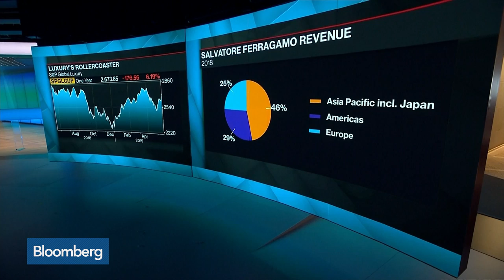Ferragamo CEO Sees New Sense of Maturity From Chinese Consumers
Jun.19 -- Chinese consumers continue to be “very active in terms of purchases” when it comes to luxury, but they are more cautious about what they want and less driven by logos than in the past, says Salvatore Ferragamo SpA Chief Executive Officer Micaela Le Divelec Lemmi in an interview with Francine Lacqua on "Bloomberg Surveillance."